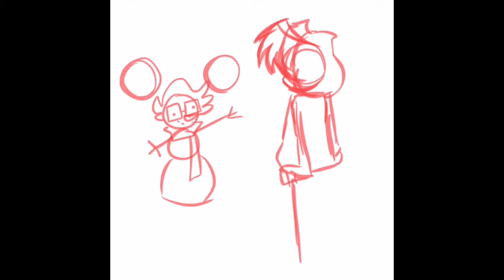neil cicierega! (speedpaint(s)